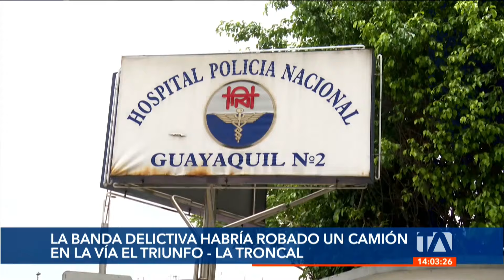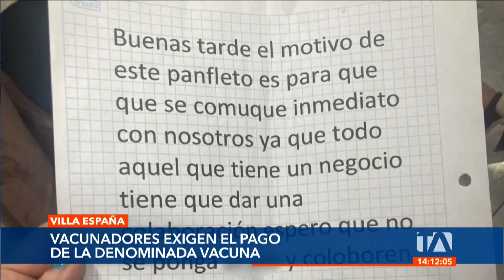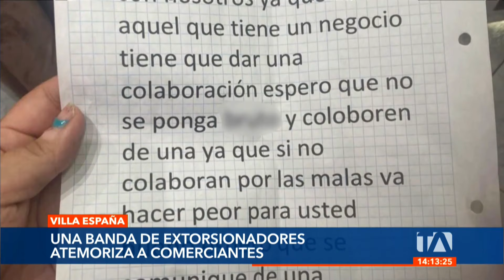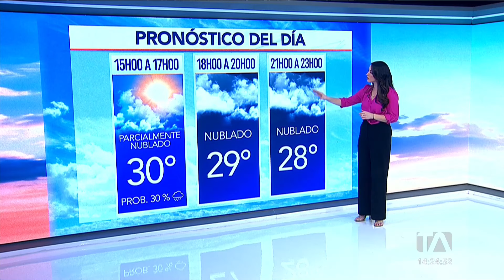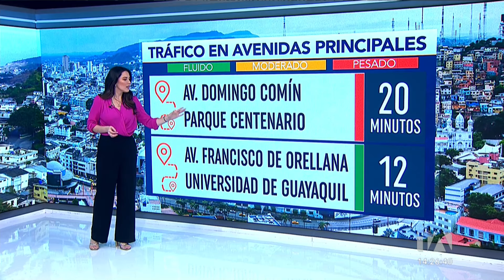Noticiero de Guayaquil (Emisión Central 03/04/24)